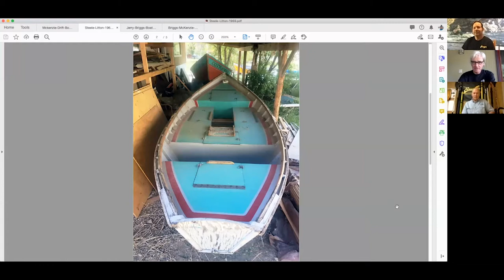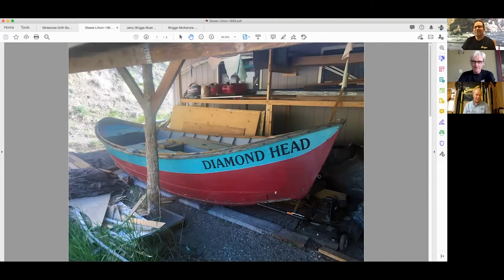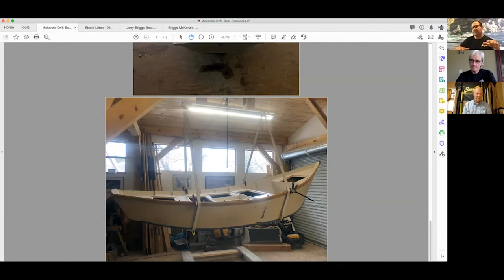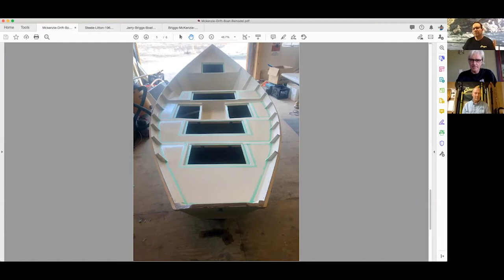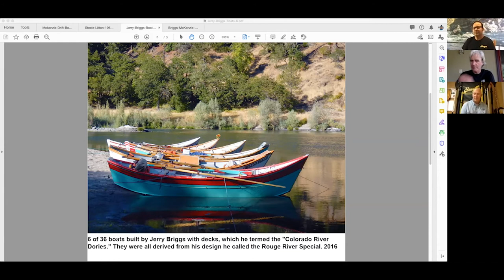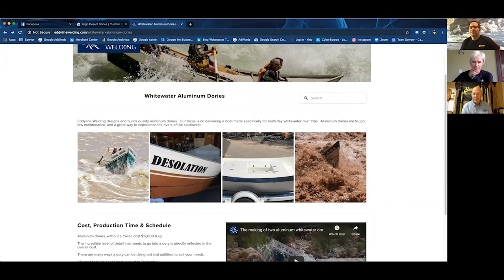Sawyer Paddles and Oars Live w Andy Hutichson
A live discussion about drift boat and whitewater dory design with Andy Hutchinson from High Desert Dories.